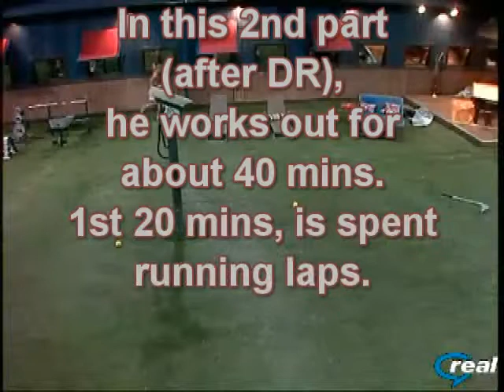Russell backyard solitude Pt 2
BB11 Russell backyard solitude Pt 2 (physically works out his emotions).